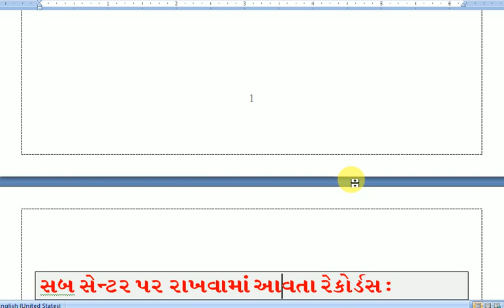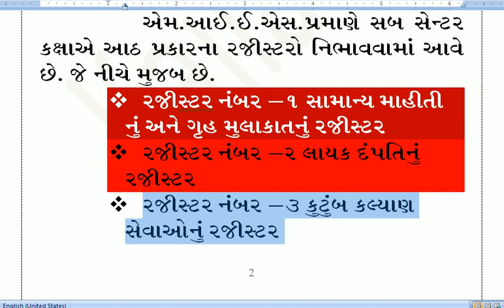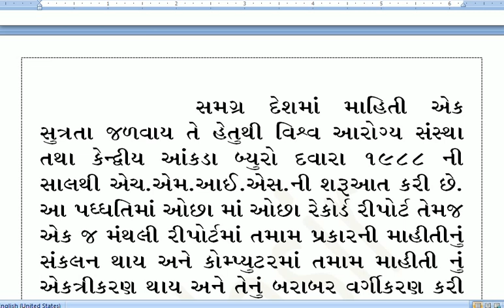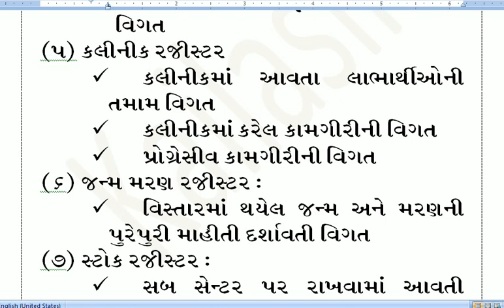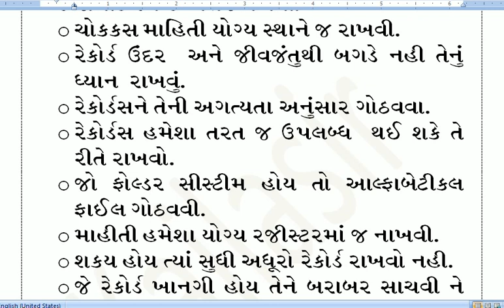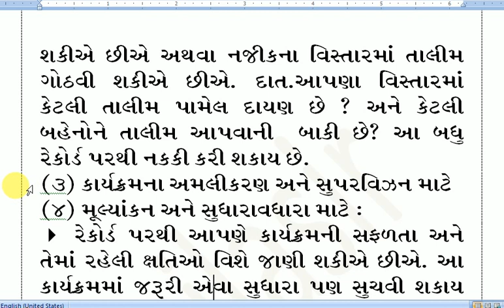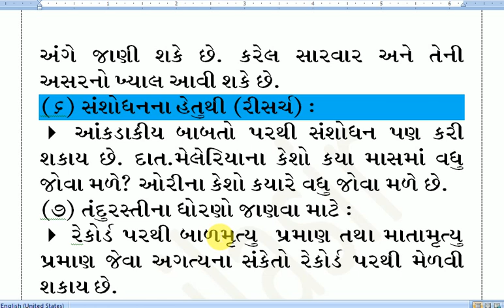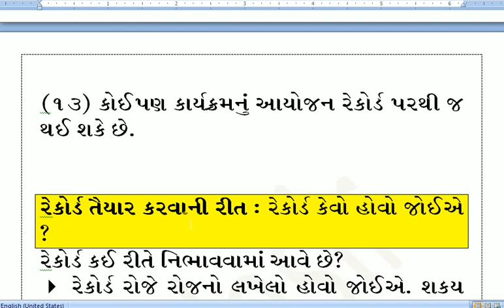HEALTH CENTER MANAGEMENT#ANM II# RECORDS & REPORTS RameshKaila lecture27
HEALTH CENTER MANAGEMENT એ  ખુબજ અગત્યનો ANM-1 & ANM -2 & GSSSB EXAMINATION માટે ઉપિયોગી  સબજેક્ટ છે  થિયેરી અને પ્રેક્ટિકલ બંને માટે ઉપયોગી છે દરેક મિત્રો પૂરે પૂરો વિડીયો જુવો તમારા મિત્રોને વિડીયો શેર કરો દરેક ભાગ જુવો સાથે સાથે જરૂર પડે તો કમેંટ પણ આપો કોઈ પણ સ્કૂલ માં આપના વિધ્યાર્થી હોય દરેક ને શેર કરો